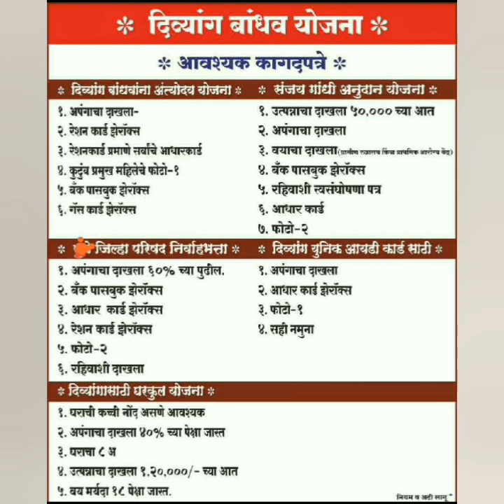दिव्यांगांसाठी संस्था, दिव्यांग कागदपत्रे बातमी शेवटपर्यंत पहा शेयर करा आणि चॅनेल सबस्र्काईब करा